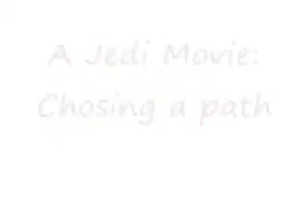A Jedi movie 1.1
A jedi movie has been edited and reuploaded